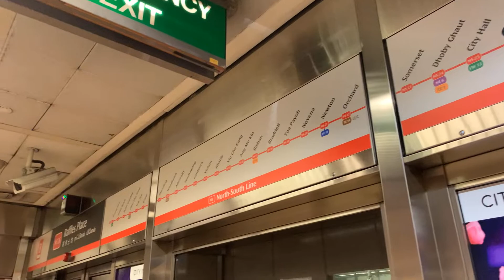Raffles Place MRT New Signage (Platform B)